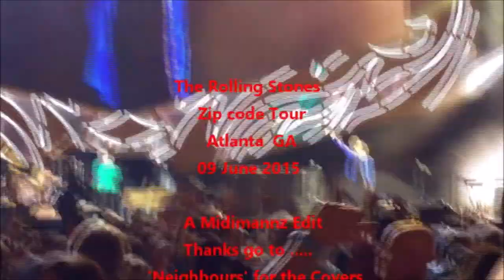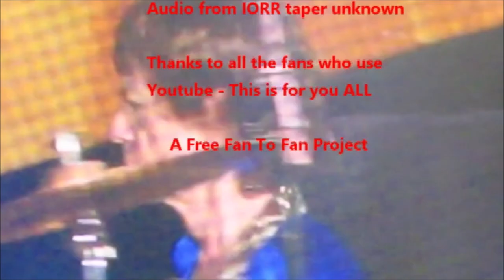The Rolling Stones Live Full Concert + video Bobby Dodd Stadium Atlanta, 9 June 2015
Complete audio + Multicam video recordings of The Rolling Stones Zip Code Tour concert at Bobby Dodd Stadium, Atlanta, USA

It was the first Rolling Stones show in Georgia, USA since 2006. When they played in Atlanta as well. They only played once in another city in Georgia, that was in 1965, their first show in this state. They played in Statesboro.

Some highlights:
- Start Me Up was their opening song. Only three out of 15 shows opened with this song, the other started with Jumping Jack Flash.
- On this tour, The Rolling Stones did a Sticky Fingers set. With two songs from their album Sticky Fingers, to celebrate the rerelease of that album. This night The Rolling Stones did:
• Can't You Hear Me Knocking (only played 5 times on this tour)
• You Gotta Move (a Mississippi Fred McDowell cover). This song was only played twice on this tour. Keith Richards plays slide on his 12-string guitar on this song.
• Brown Sugar is also from sticky fingers, but this song was played as a main-set closer.
- Some Girls was the song vote winner. It was played live for the first time since 2007. It was also their last live performance of this song.
- During the band introduction Keith walked to the middle stage and run back to the microphone to start his set (51:25-52:00).
- The Emory University Concert Choir sang together with The Rolling Stones on You Can't Always Get What You Want.
- Keith made a small mistake during the intro of Satisfaction, with resulted in a nice moment with Mick (1:57:46).
- Complete MultiCam video recordings are included in this upload.

The Rolling Stones played the following 19 songs:
00:00 Opening
01:39 Start Me Up
05:57 It's Only Rock'n Roll (But I Like It)
10:42 All Down The Line
15:45 Tumbling Dice
21:50 Doom & Gloom
26:19 Sticky Fingers set
26:50 Can't You Hear Me Knocking
34:28 You Gotta Move
37:52 Song Vote
38:37 Some Girls (song vote winner)
43:46 Honky Tonk Women
48:10 Band introductions
52:44 Before They Make Me Run
56:49 Happy
1:01:36 Midnight Rambler
1:13:56 Miss You
1:22:27 Gimme Shelter
1:30:32 Jumping Jack Flash
1:35:27 Sympathy For The Devil
1:42:54 Brown Sugar
1:49:24 You Can't Always Get What You Want (with choir) (Encore)
1:57:48 (I Can't Get No) Satisfaction (Encore)

The Zip Code Tour was a concert tour from May 2015 - July 2015. 17 shows were plated in the United States and the last show of this tour was played in Quebec Canada, at the Quebec City Summer Festival. The first show was at the Fonda Theatre, LA. The entire ten-song tracklist of the album Sticky Fingers was played. This was because of the re-release of Sticky Fingers.

At every show, two songs of Sticky Fingers were played in the first half of the set.

Keith Richards, Charlie Watts, Mick Jagger, Ronnie Wood,

Chuck Leavell, Lisa Fischer,  Bernard Fowler, Darryl Jones, Matt Clifford,  Karl Denson, Tim Ries.

Source/credits:
DVD: Midimannz vol 7
Pictures: IORR